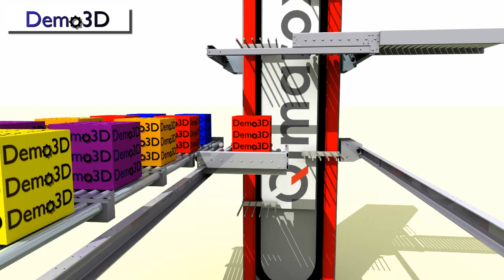Emulate3D Qimarox Prorunner mk5 Sorter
Following a name change from Nedpack to Qimarox the team in Holland have come up with an ingenious variation on their highly popular Prorunner mk5 by adding sorting capability. This video shows the basic functionality, and we'll post a more advanced version in a more complete model soon.

In the meantime, if you'd like to know more about the sorter or the Prorunner mk5 contact